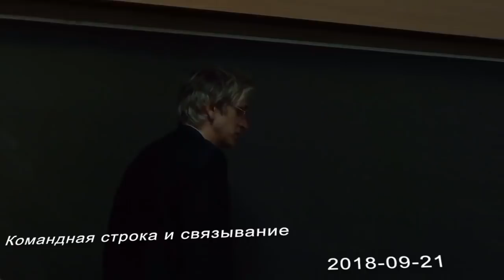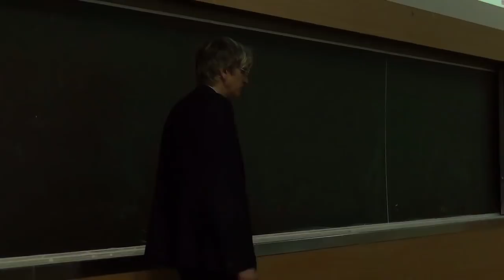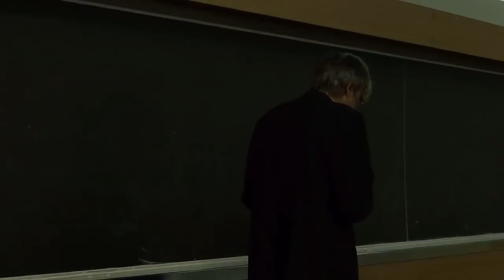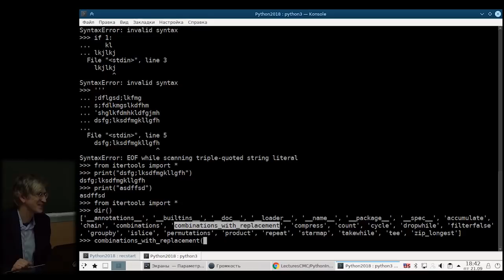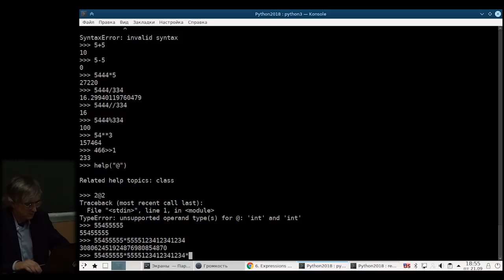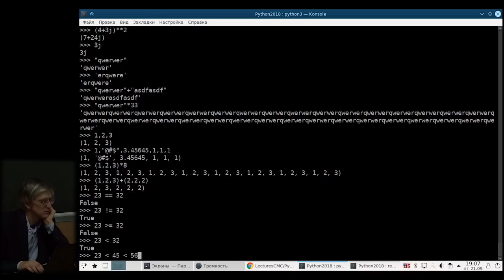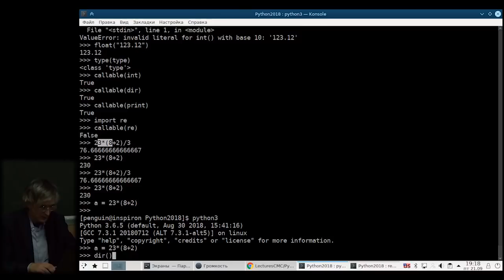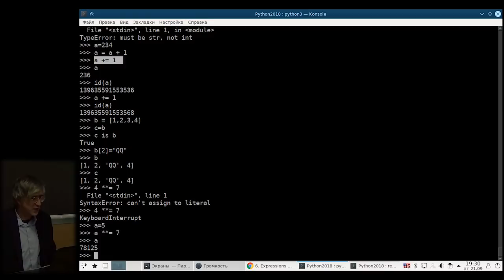[UNИХ] Язык программирования Python3 — №1: Командная строка и связывание (2018-09-21)